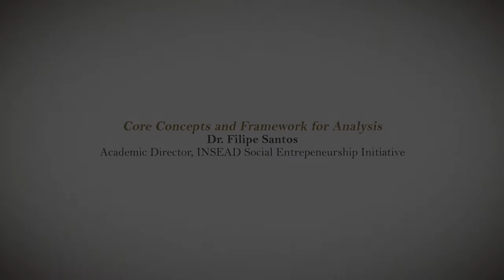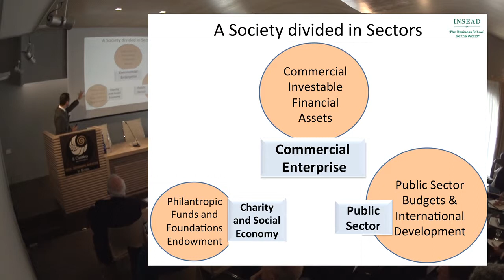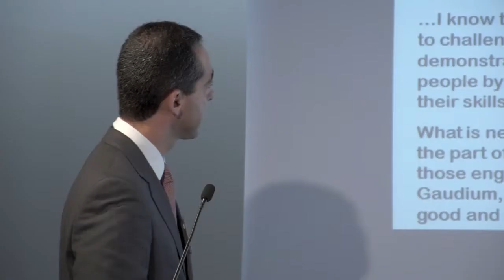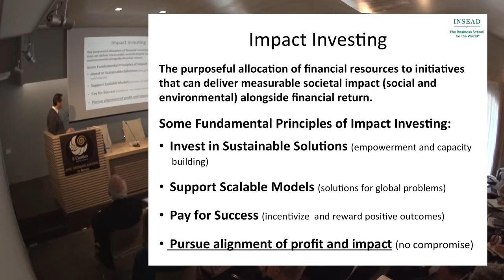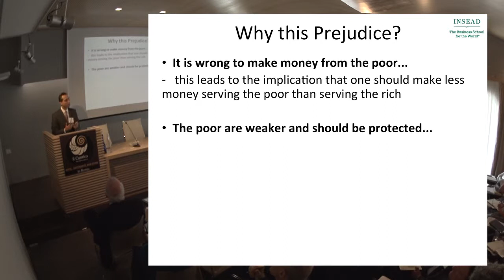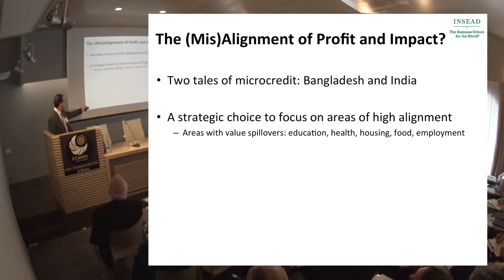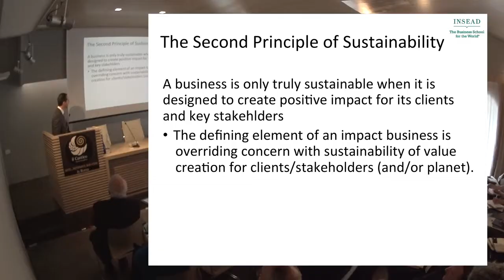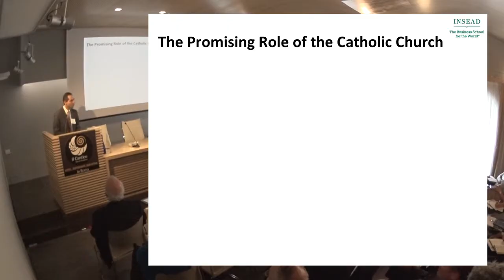2 Core Concepts and Framework for Analysis: Dr. Filipe Santos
On June 16-17, 2014 the Pontifical Council for Justice and Peace (PCJP), Catholic Relief Services, and the Mendoza College of Business, University of Notre Dame convened a two-day Impact Investing symposium at The Vatican called "Investing for the Poor: How Impact Investing Can Serve the Common Good in the Light of Evangelii Gaudium". The conference was an opportunity to learn core concepts of impact investing, to discuss how it aligns with Church mission, and to discern how the Church might use or promote impact investing to serve the poor.

In this video:

Core Concepts and Framework for Analysis:
Dr. Filipe Santos
Academic Director, INSEAD Social Entrepreneurship Initiative